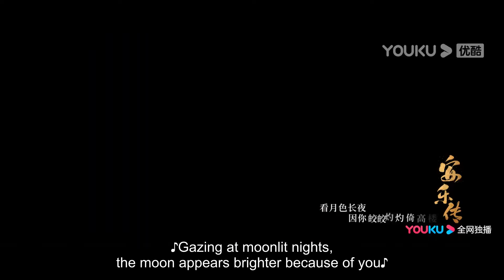【搶先看】絕筆信！韓燁明知任安樂就是帝梓元，為愛甘心入局用命還她的仇恨【安乐传 The Legend of Anle】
🍷剧名（Drama Name）：【安乐传 The Legend of AnLe】